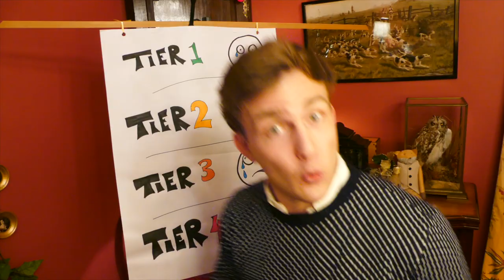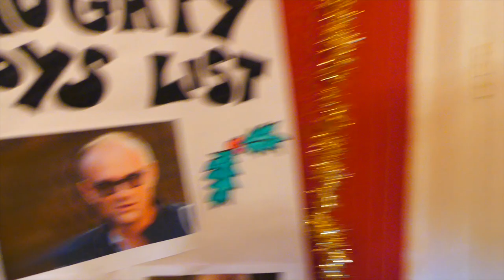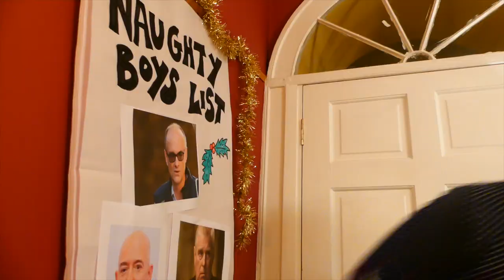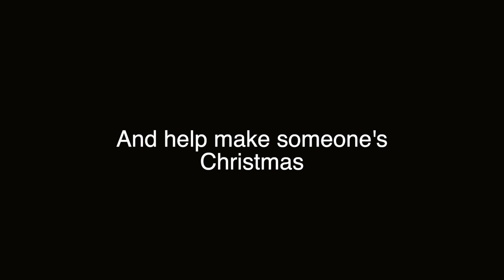DEAR SANTA (Christmas is cancelled) - Tom Houghton ft. Iain Stirling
An MP breaks the news to Santa that he is not allowed to come for Christmas this year.
All money made from this will be donated to Action for children. @actnforchildren
If you enjoyed, please share, make a donation and help make someones Christmas.

Featuring Iain Stirling as Santa

Additional music and vocals by Nathan Marshall @hatlifestyle

Trumpets by Matt Ellis

Camera Maggie Houghton

Angelic choir - Melody Henderson, Oscar Henderson, Aiden Jackson and Tillie Jackson

and Hugo Russell as Reindeer baby